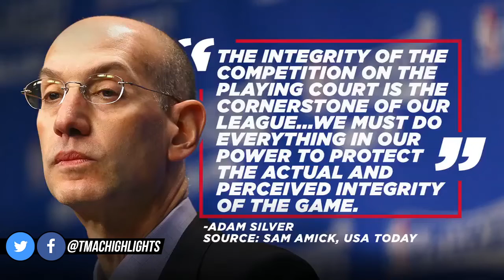McGrady On Tanking Teams: "I hurt my eyes watching Nets vs Bulls" | The Jump